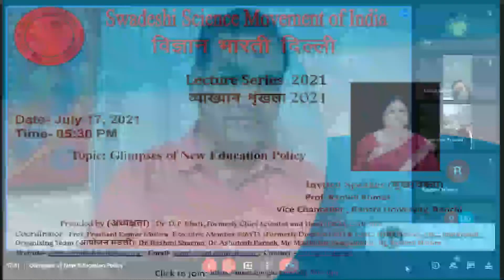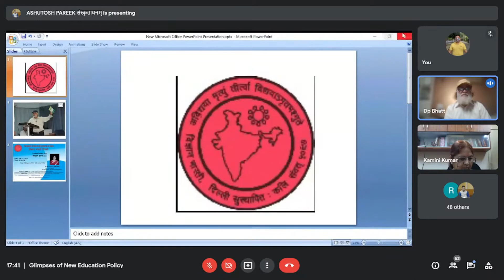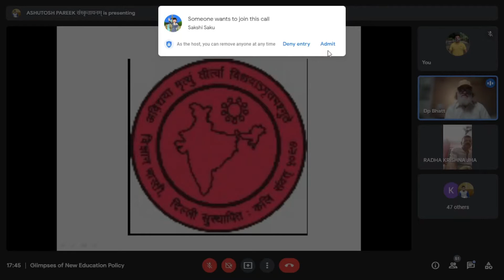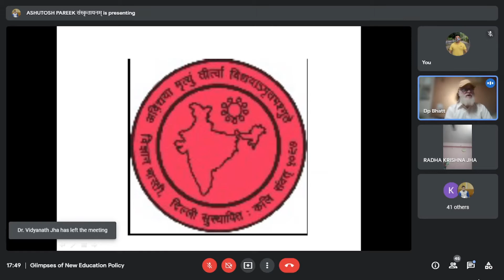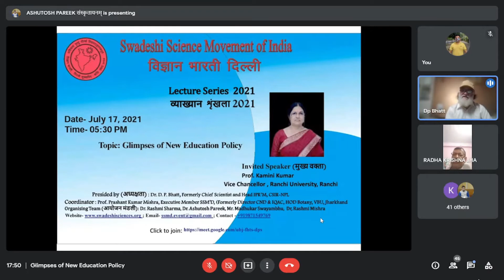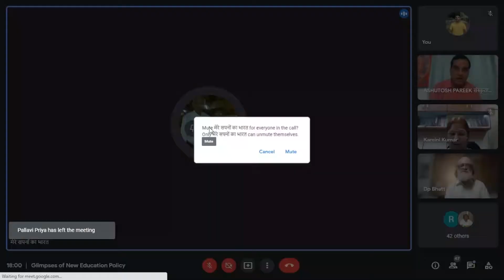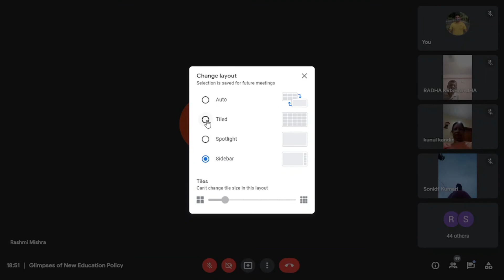Glimpses of New Education Policy – A talk by Dr. (Prof.) Kamini Kumar, VC, Ranchi University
Saturday, 17th July, 2021, we had a great session with Dr. (Prof.) Kamini Kumar, Vice Chancellor – Ranchi University.
She expressed her views and deliberated upon the “New Education Policy”. We’ve got some wonderful reviews on the session from many viewers and attendees.

Dr. (Prof.) Kamini Kumar is an eminent name in the field of education, having a teaching experience of over three decades since 1981, and research experience of over four decades since 1979. She’s done her FBS, FSGPB, FMS, FMSET, M.Sc., and Ph.D in Botany. Apart from holding the designation of VC for Ranchi University, her other engagements include Fellowship of Indian Botanical Society, Society of Cytogenetics and Plant Breeding, Mendelian Society, and Madhavi Shyam Educational Trust. She’s been awarded by Directorate of higher education, HRD Department, Government of Jharkhand on 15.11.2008 for her outstanding contributions and achievements in higher Education. Her research specialization is into the field of CYTOGENETICS, MUTATION, CYTOLOGY and CYTOLOGY OF MEDICINAL PLANTS and she’s published over 110 papers.

She’s earned National Merit Scholarship in M.Sc. for two years (1975 – 1977), Junior Research Fellowship of UGC for three years (1979 – 1981 Nov), Secretary, Publication of an International Journal BIOSPECTRA ISSN: 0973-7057 and Life time achievement award 2016. Madhawi Shyam Education Trust.

Enjoy the wonderful session here.